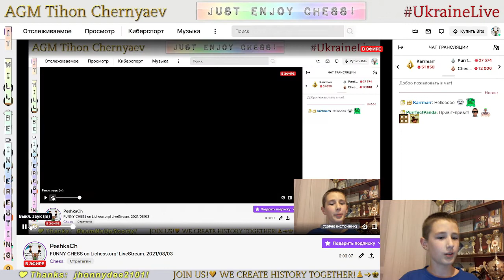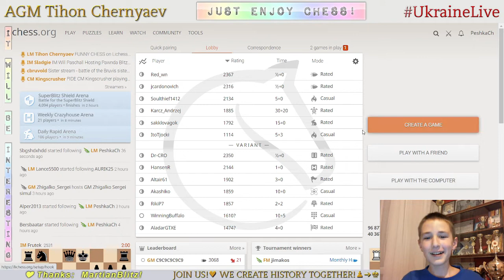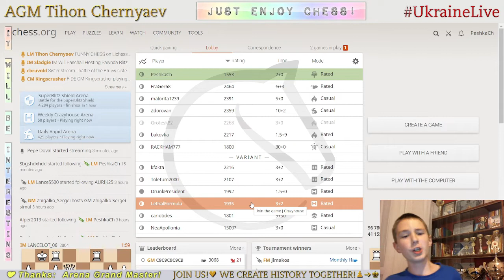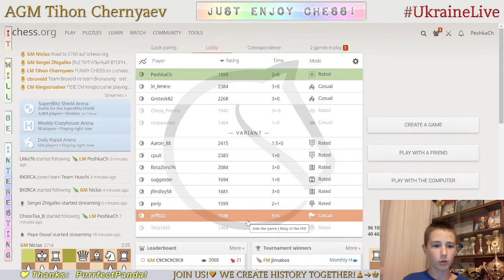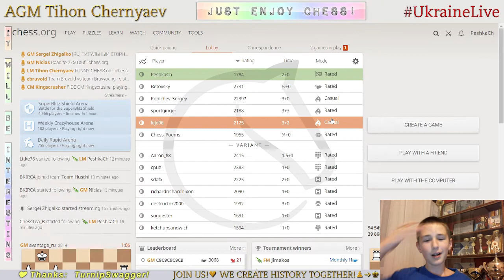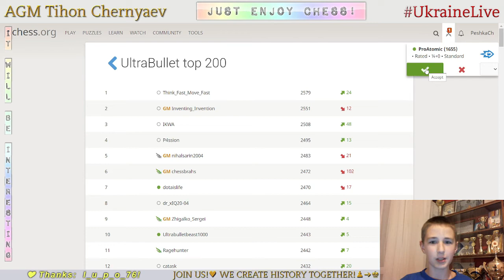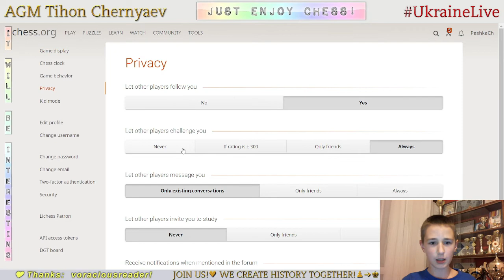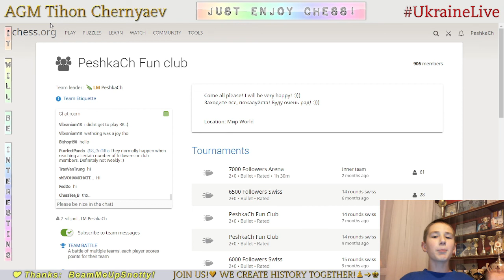FUNNY CHESS on Lichess.org! LiveStream. 03/08/2021